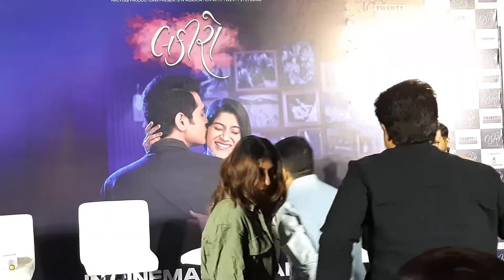New Gujarati Movie LAKIRO - OFFICIAL TRAILER | Raunaq Kamdar | Deeksha Joshi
LAKIRO - OFFICIAL TRAILER Media Interaction
The director and star cast of the movie interacted during the launch of the Trailer "Lakiro".

રિશી અને રિચાના સંબંધોની રોલરકોસ્ટર રાઈડના રોમાંચને અનુભવવા...
જુઓ 6 જાન્યુઆરી 2023એ રિલીઝ થનારી ગુજરાતી ફિલ્મ "લકીરો"નું ટ્રેલર અને શેર કરો!

Starring:
Raunaq Kamdar, Deeksha Joshi, Netri Trivedi, Shivani Joshi, Vishal Shah, Dharmesh Vyas
Nisarg Trivedi, Diana Raval, Dr. Prashant Bhimani, Brijesh Patel, Jahanvi Patel, Janvi Gurnani

Written and Directed by: Dr. Darshan Ashwin Trivedi
Director of Prodution: Tapan Vyas
Associate Director - Gaurang Kabira
Assistant Director - Parry Majumdar, Jeet Chawda
Dialogues : Ankit Gor
Lyricists : Chirag Tripathi  Tushar Shukla

A Rajyogi Productions film in association with Twenty21 Studios.
Produced by Sneh Shah, Chef Pranav Joshi, Darshan Trivedi and Suryaveer Singh